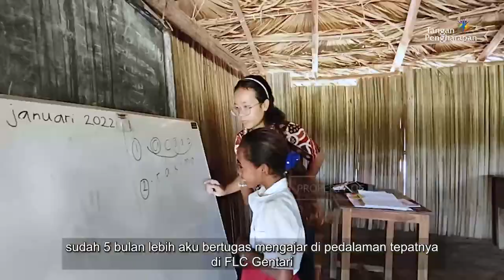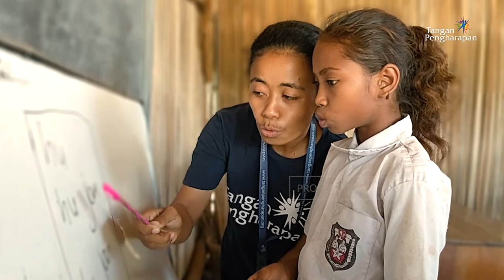Cerita Guru Pedalaman di Pedalaman Gentari - Flc Gentari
Donasi juga dapat ditransfer melalui rekening berikut :

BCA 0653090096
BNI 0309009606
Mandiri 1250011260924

Di Australia:
Commonwealth Bank of Australia